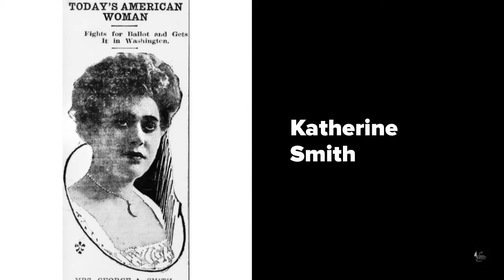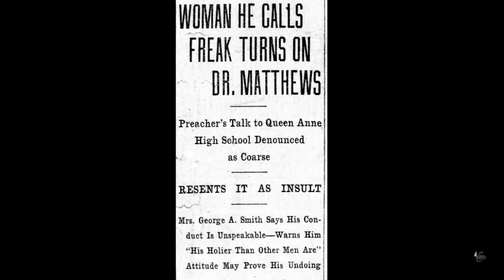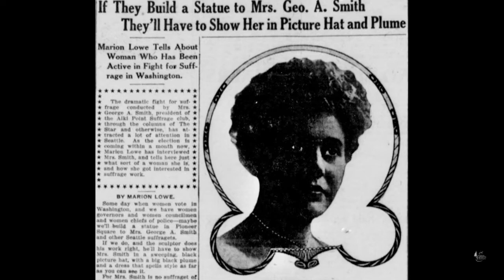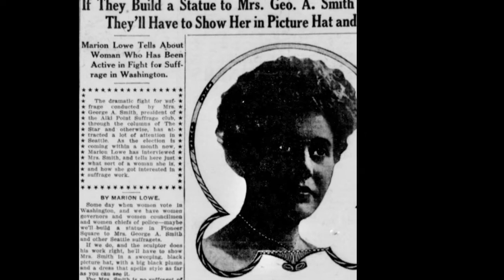The Alki woman who won the vote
If you are a woman voting in Washington, you have a woman from Alki to thank.

Katherine Smith was a suffragist who tirelessly fought for women's right to vote both in Washington state and nationally. She was very well known in Seattle as one of the leaders of the movement, led one of the largest suffrage clubs in the state, and wrote a weekly column in the Seattle Star. Her legacy, however, has been somewhat forgotten.

As a non-profit, everything we do is funded by our generous donors and members. If you want to help us preserve our history please consider donating or becoming a member through our